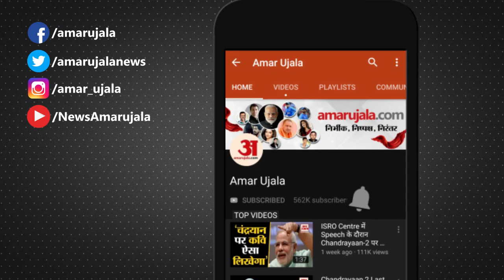CM Jairam Thakur Naati : लोक कलाकारों के साथ थिरके सीएम जयराम, मंच पर डाली नाटी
मुख्यमंत्री जयराम ठाकुर शनिवार को सराज विधानसभा क्षेत्र के थुनाग में दौरे पर पहुंचे। यहां मुख्यमंत्री ने मंच पर लोक कलाकारों के साथ नाटी डाली। सीएम का यह वीडियो सोशल मीडिया पर खूब वायरल हो रहा है। सीएम ने थुनाग में ‘उज्ज्वल भारत-उज्ज्वल भविष्य’ कार्यक्रम के तहत आयोजित ग्रैंड फनाले में भाग लिया। इस कार्यक्रम में प्रधानमंत्री नरेंद्र मोदी ने दिल्ली से वर्चुअल माध्यम से लाभार्थियों से संवाद किया।